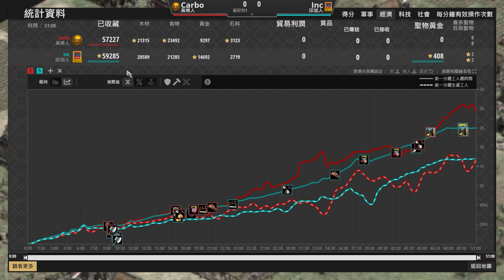【世紀帝國2決定版】印加封建直上大石牆鎖國策略！高棉居然掏出長劍兵防守老鷹？！｜高棉 vs 印加【2000+】​